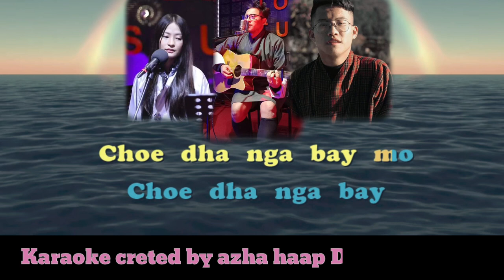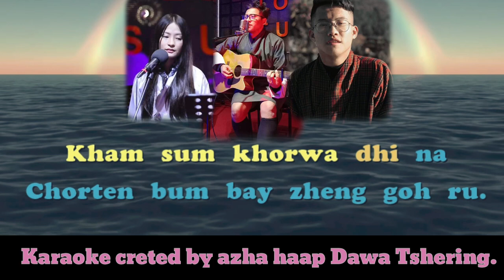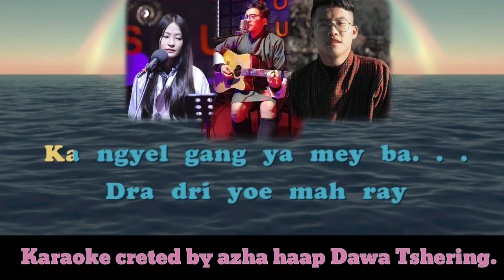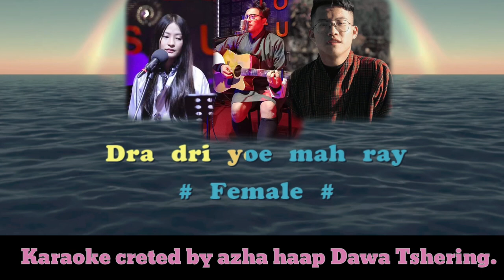ZAMLING CHUNGKU.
ZZAMLING CHUNGKU
TASHI TOBGAY & KUENZANG LHAM.
MUSIC LOJIG JIGME WANGCHUK.